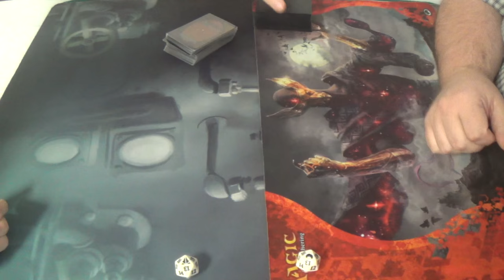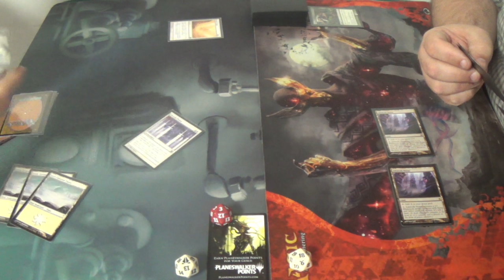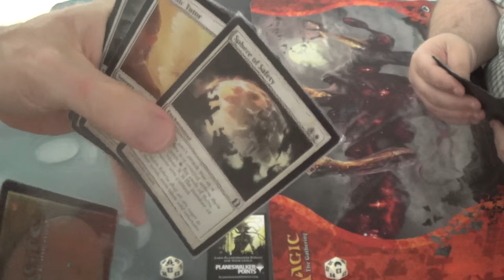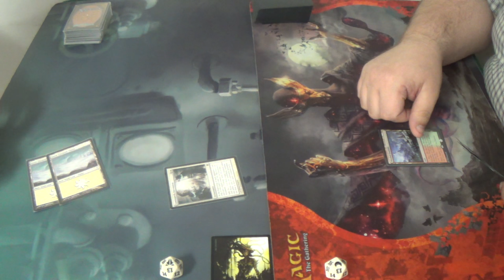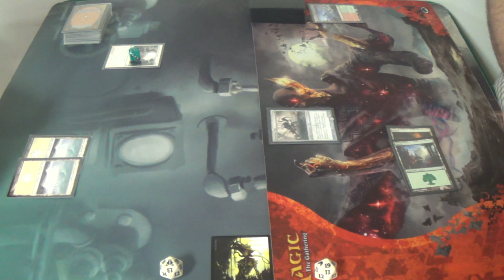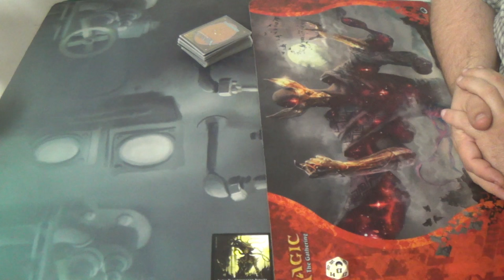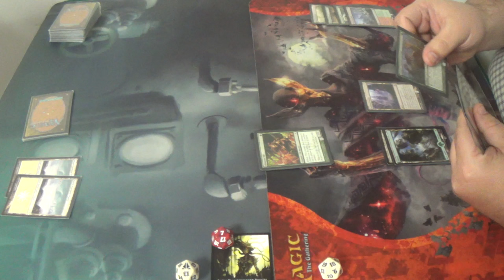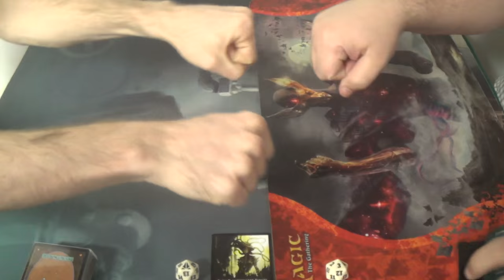Modern Magic — Mono White Enchantment Prison vs. Mono Green Infect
Here's another instance of my prison deck against what is easily its worst top-tier matchup. What can you do? Condemn would be nice to have in here against it, to be sure.

Creatures (9)
1 Heliod, God of the Sun
4 Nyx-Fleece Ram
4 Wall of Omens
Enchantments (15)
4 Ghostly Prison
4 Luminarch Ascension
4 Sphere of Safety
3 Story Circle
Instants (4)
4 Path to Exile
Planeswalkers (2)
2 Elspeth, Sun's Champion
Sorceries (6)
4 Idyllic Tutor
2 Wrath of God
Lands (24)
1 Mouth of Ronom
1 Nythos, Shrine to Nyx
4 Scrying Sheets
18 Snow-Covered Plains
Sideboard
1 Blind Obedience
1 Circle of Protection: Red
1 Karma
4 Leyline of Sanctity
1 Nevermore
1 Oblivion Ring
1 Rule of Law
1 Runed Halo
4 Stony Silence

Thanks to our patrons:
BasicSwamp
Vladictus
Zeroix7